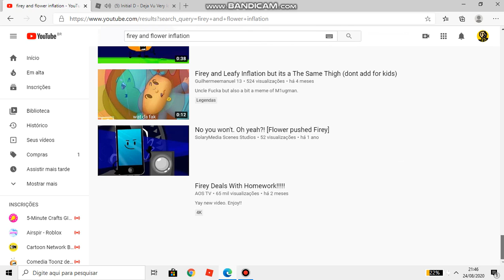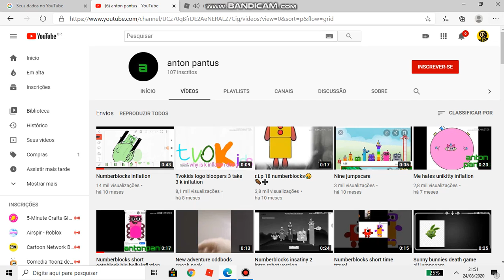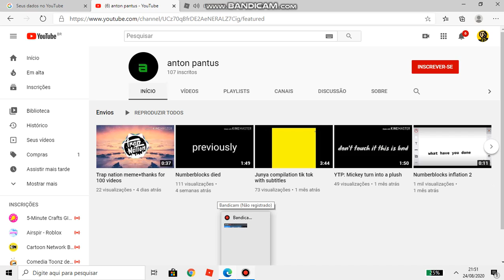NO ONE CARES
DEJA VU!!!